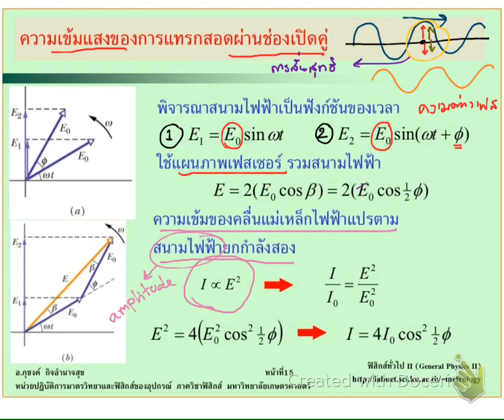ทัศนศาสตร์กายภาพ ตอนที่ 9